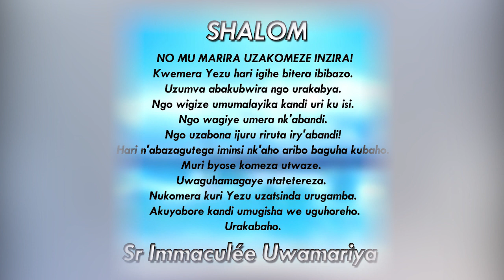Inyigisho ya Sr Immaculée aragira ati:KOMEZA UVUGE! || Ijambo ry'Imana ryo kuwa 19-5-2023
SHALOM. KOMEZA UVUGE!
Mbere yo kuvuga ukuri uzabanze usezerere ubwoba.
Uzabanze usezere ku nshuti zimwe kuko hari izizakwanga kuko uzibangamiye.
Uzabanze wiyemeze ko ugiye kurwana urugamba rutoroshye.
Ariko humura ukuri kurisobanura kandi kugatsinda . Gusa guhe igihe kandi urahirire kutazacika intege. Yezu akuri imbere komeza umwamamaze. Akumurikire kandi umugisha we uguhoreho.
Urakabaho.
Tuzirikane amasomo yo ku wa 19/5/2023
Intu 18, 9-18
Zab 46
Yh 16, 20-23a